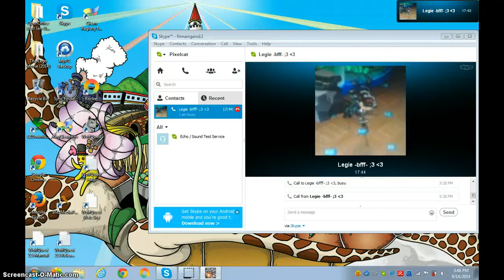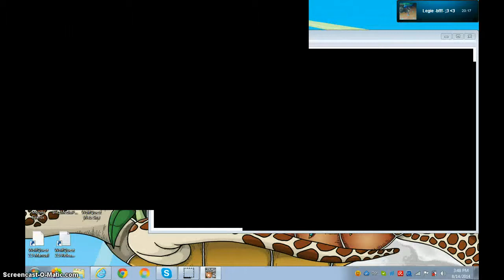Zoo tycoon 2- Friend zoo Pt 1